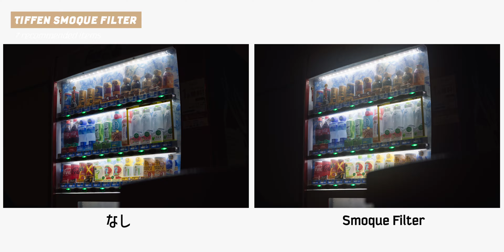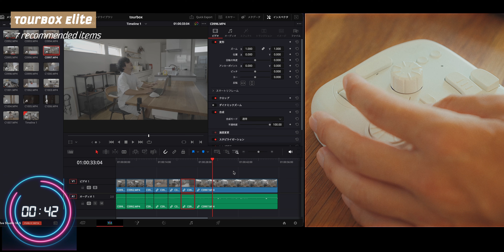最近買って良かった撮影・編集関連機材 7選 - 16-35mm GM IIや人気の左手デバイスなど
撮影から編集までを網羅した、だいげんの本が発売になりました！

ZV-E1用プレート

スモーキーフィルター

マッサージ機

16-35mm F2.8 GM II

カメラを垂直にするやつ

【映像制作を仕事にしたい人のための教科書】

【万能オリジナルLUT】 *MAGNETメンバーは30%OFF

【テンプレート・プリセットは絶対ここ！】

MY GERAS :
カメラバッグ
メインカメラ
VLOGレンズ
万能レンズ
B-ROLLレンズ
サブカメラ
サブカメラレンズ
サブカメラ2：
ビデオモニター
ピンマイク
ジンバル
ソフトボックス
ND FILTER
ドローン
持ち運びライト
アクションカメラ

【初心者必見】動画制作で月に5万円稼ぐための最短距離 - 動画編集・ビデオグラファー

Nikon Z8の動画性能はやっぱりすごい！8K N-RAWは一度触ってみてほしいな〜

目次